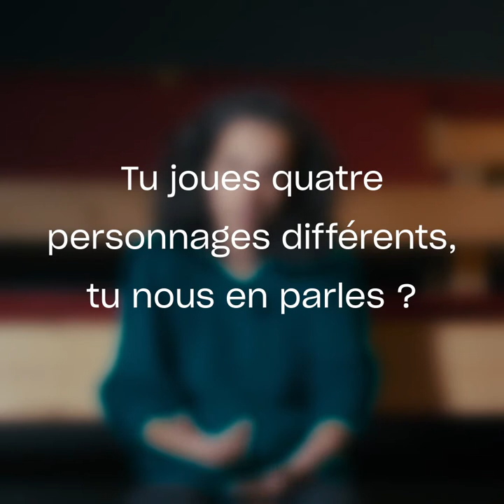L'Entrevue Leïla Anis - Théâtre Gérard Philipe, CDN de Saint-Denis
- Centre Dramatique National